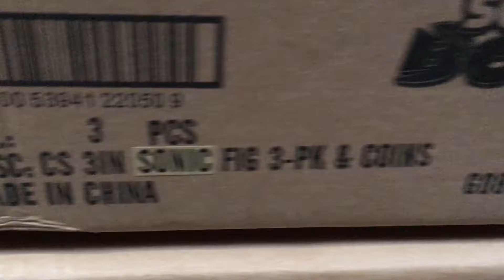Sonic The Hedgehog: 3 Inch Collector 3 Figure Pack with Coin (T22050)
A look at the Sonic Boom 3 figure pack with coins. The pack contains figures of Sonic, Knuckles and Tails along with 3 25th anniversary coins. Available from Five Element Distribution.